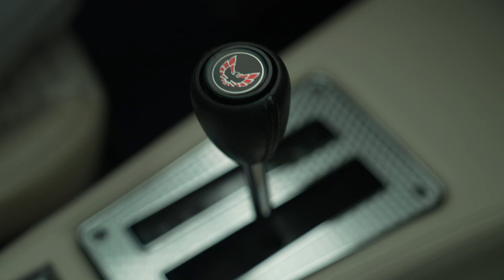Better Together | Approach is Everything with Sam Burns Presented by ADP | Golf Digest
Sam Burns doesn’t do anything halfway—he sets lofty goals and works hard to meet them. But he’s known from a young age that having a fierce drive to win is only part of the equation. Sam’s team, the people who help elevate his talent and work ethic and turn them into results, are the difference-makers.

Professional golf is very much a team sport in the 21st century—the players may be alone in executing the shots on the course during a tournament, but the behind-the-scenes support staff and trusted advisors they lean on to help them optimize their performance is often deeper than the pit crew for a Formula 1 race car driver.

To learn more about this new team approach to golf, Golf Digest tagged along with five-time PGA Tour winner and ADP ambassador Sam Burns, one of the hottest young players in golf right now, during a practice week away from the Tour. We got to know his coach, wife, caddie, father and agent, and had long conversations with Sam himself about the many ways he involves his team to help perfect every aspect of his game. How they prepare for each tournament week, how they approach each maneuver – a combination of tenacity, technology and a trusted team all leads to success. As the saying goes, “It takes a village,” and this village is one of the most successful in the game.

Approach is Everything With Sam Burns, Presented by ADP.